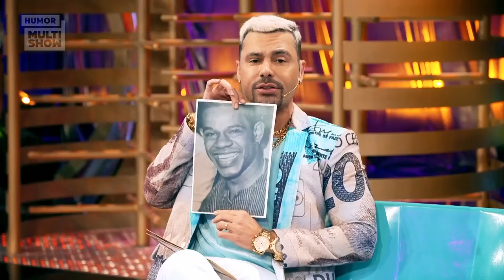MARATONA Suburbanos: MC CAROL, Luis Lobianco, Reinaldo e mais! | Os Suburbanos | Humor Multishow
A maratona da QUARTA semana de Suburbanos TÁ PRONTINHA! 💥 Se você perdeu algum episódio, não precisa se preocupar! Aperta play e pode começar a rir! 😂

Recapitulando, essa semana teve o Érico Brás confessando que já sentiu o dedo do baiano, o LUIS LOBIANCO entrando pela Porta dos Fundos, a Ellen Rocche dizendo que já usou lingerie de ONCINHA, o Reinaldo falando de como ele "ENSAIA", a Mc Carol ganhando um presente bem inusitado e MUITO MAIS! Vem!

Assista OsSuburbanos no Multishow!

🎥 ASSISTA TAMBÉM 🎥